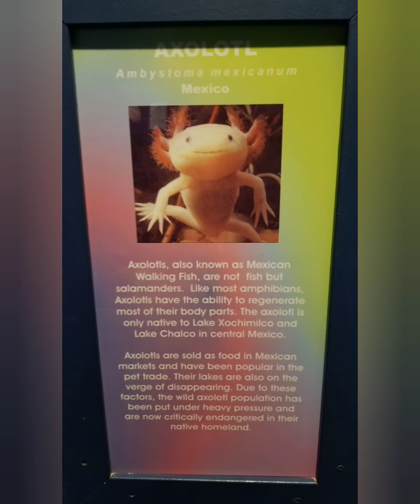Wildlife World Zoo, Aquarium, & Safari Park in Litchfield, Arizona